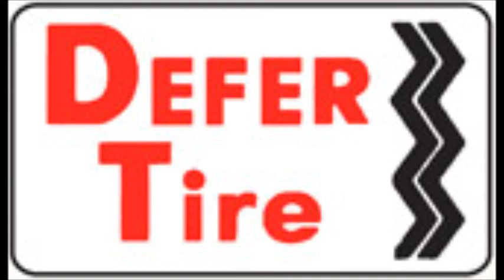Defer Tire Bridgestone Nov 2012 Instant Rebate